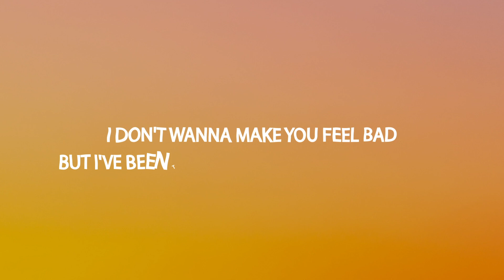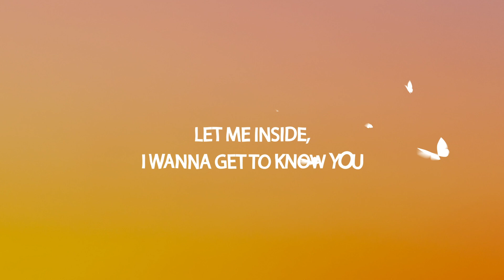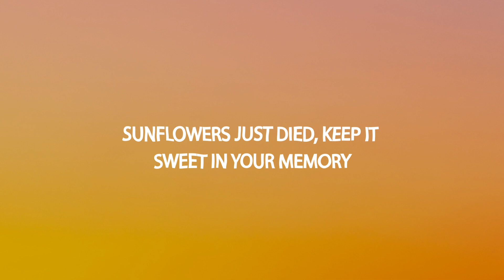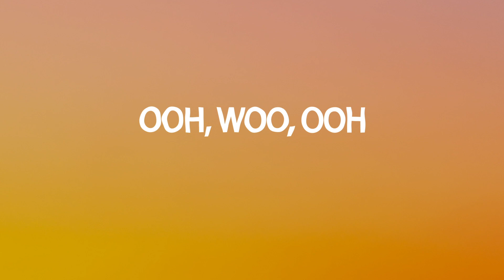Harry Styles - Sunflower, Vol. 6 (Lyrics)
Harry Styles - Sunflower, Vol. 6

(Lyrics):
[Chorus]
Sunflower
Sunflower, my eyes want you more than a melody
Let me inside, wish I could get to know you
Sunflowers sometimes keep it sweet in your memory
I was just tongue-tied

[Post-Chorus]
I don't wanna make you feel bad
But I've been trying hard not to talk to you
Sunflower (Sunflower, sunflower)

[Refrain]
I couldn't want you any more
Kiss in the kitchen like it's a dance floor

[Verse]
Wondering, headshake
Tired eyes are the death of me
Mouthful of toothpaste before I got to know you
I've got your face hung up high in the gallery
I love this shade, sunflower, sunflower
Your flowers just died, plant new seeds in the melody
Let me inside, I wanna get to know you

[Pre-Chorus]
But I've been trying hard not to act a fool
Sunflower (Sunflower, sunflower)

[Refrain]
Tonight (Tonight, tonight, tonight)
Kids in the kitchen, listen to dancehall

[Chorus]
Sunflowers just died, keep it sweet in your memory
I'm still tongue-tied
Sunflower, sunflower

[Outro]
Sunflower, sunflower
Sunflower, sunflower
Ayy, woo, ow
Woo-woo, woo-woo
Woo-woo, woo-woo
Woo-woo, woo-woo
Yeah!